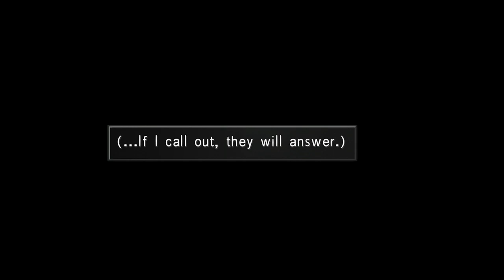Let's Play Final Fantasy VIII Remastered #64 - Final Showdown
Ultimecia is going down!

Clicking the "Join" button will do this and net you a bunch of cool perks!